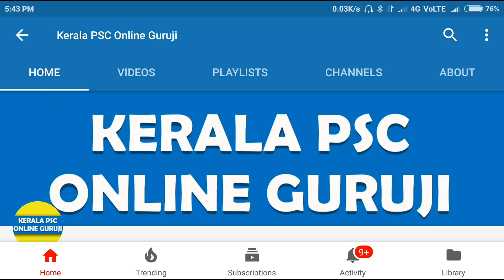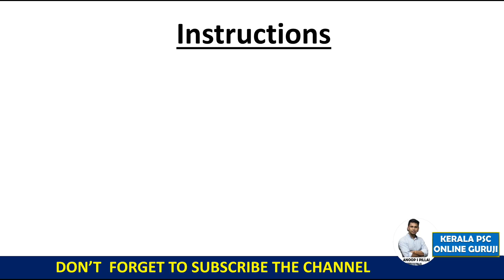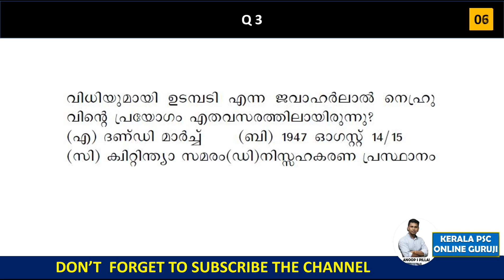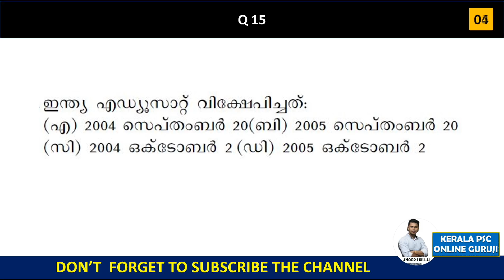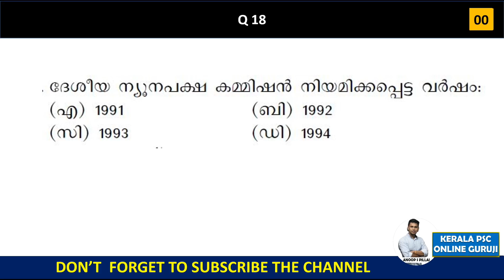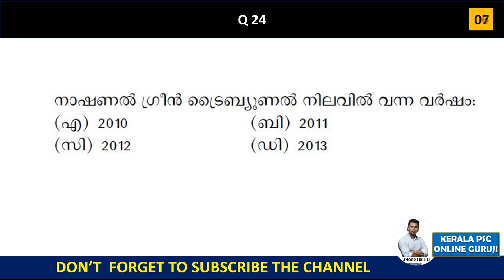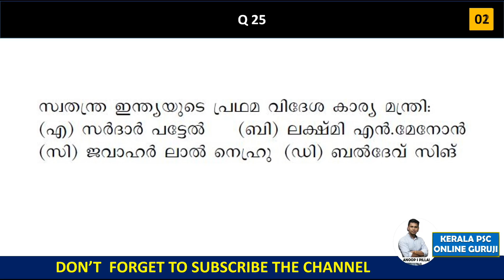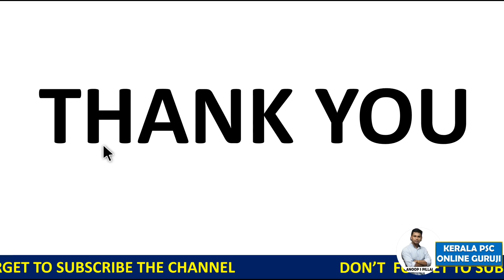Free Mock Test - Kerala PSC- Test your Knowledge -Test 1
Free Video Mock Test - Test Your Knowledge